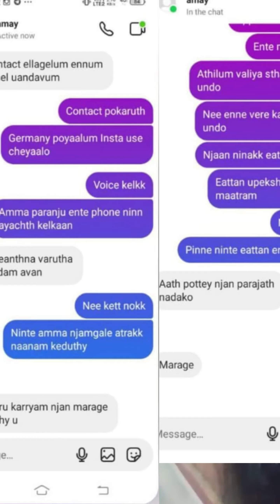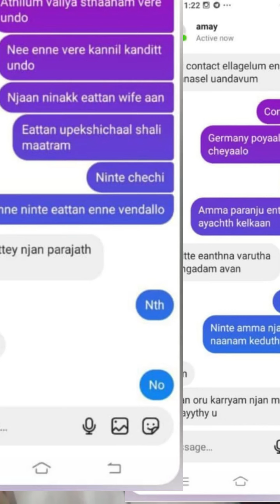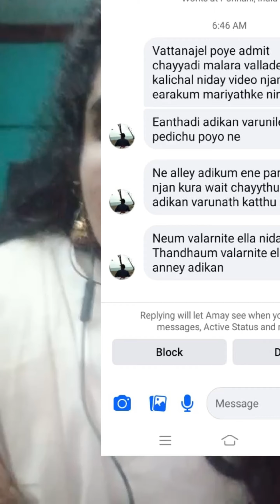23 വയസുകാരിയായ നിയമ വിദ്യാർത്ഥിനിക്ക് സംഭവിച്ചത് ഇനിയും ഒരു പെൺകുട്ടികൾക്കും വരാതിരിക്കട്ടെ 🙏🙏🙏short